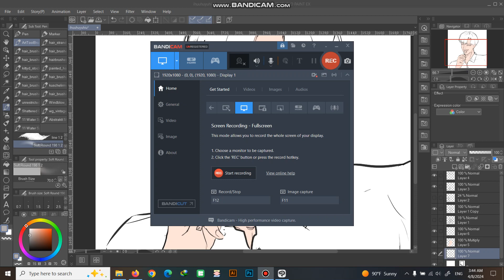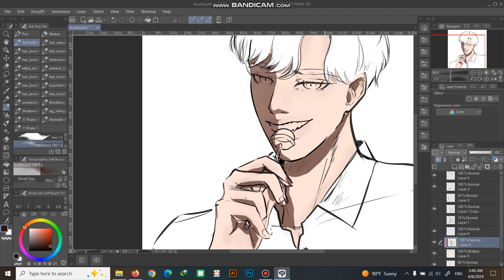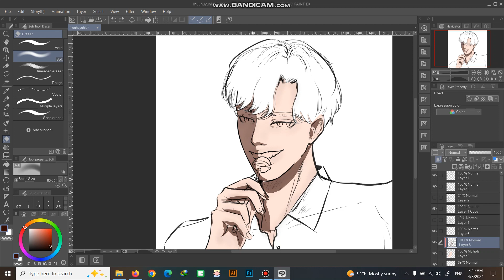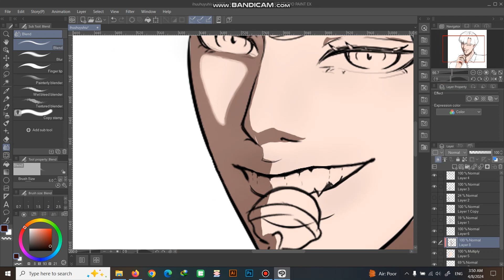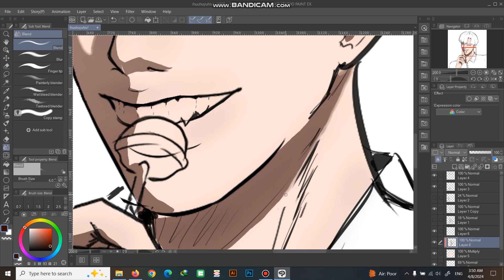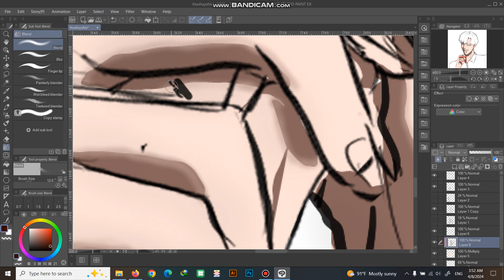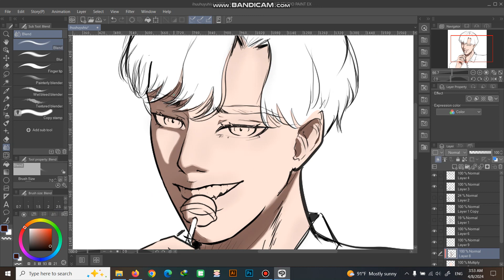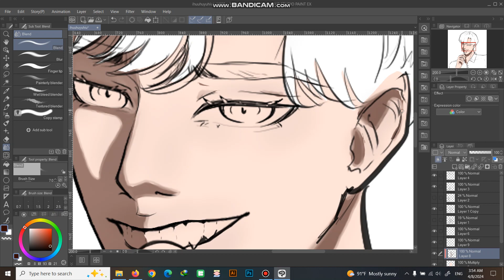آموزش سایه زدن و رنگ‌آمیزی کاراکتر با من همراه باشید🤗🤗🤗